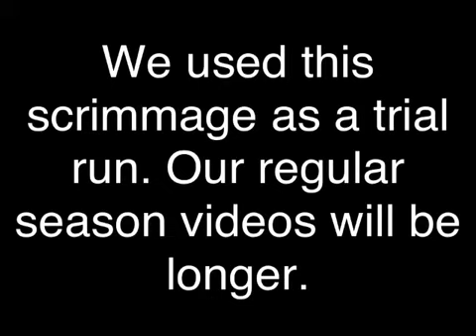3-19-12 Softball: Green @ Coal Grove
3-19-12 Softball: Green @ Coal Grove